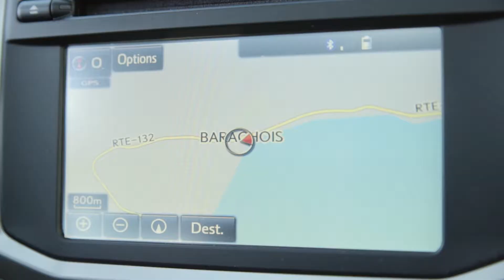Kalamouche pêche le Bar Rayé à New Richmond - Kalamouche fishing for Stripped Bass in New Richmond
Un bref résumé de notre voyage à New Richmond.
A brief resume of our trip in New Richmond.